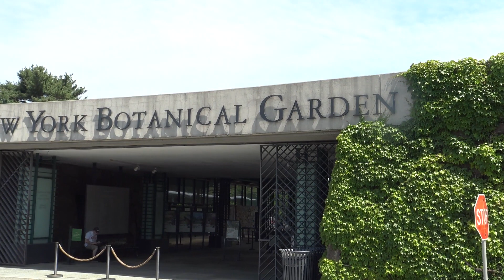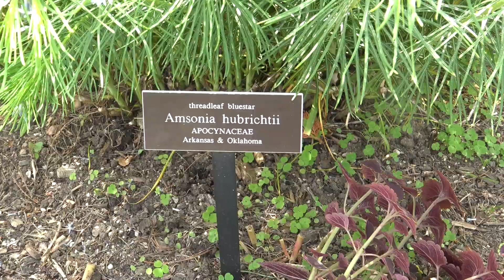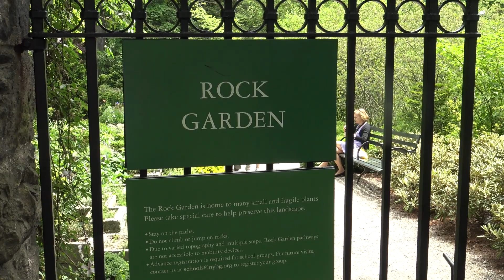BOTANIČNI VRT V NEW YORKU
Botanični vrt v New Yorku obsega kar 125 hektarjev in sodi med največje in najbolj zanimive botanične vrtove na svetu.

Ljubitelji narave, vrtnarjenja, doma in vrtov, spoznajte revijo MOJ MALI SVET ki vas bo vsak mesec razveselila z zanimivimi članki, reportažami in fotografijami.

BODITE V CVETJU VSE LETO.